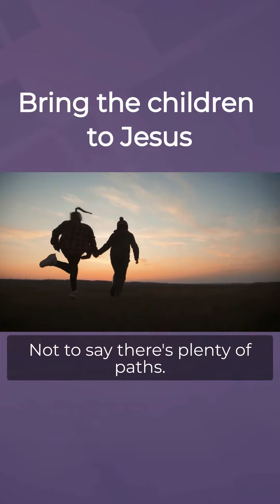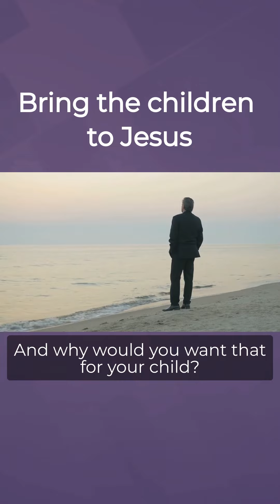Bring the children to Jesus